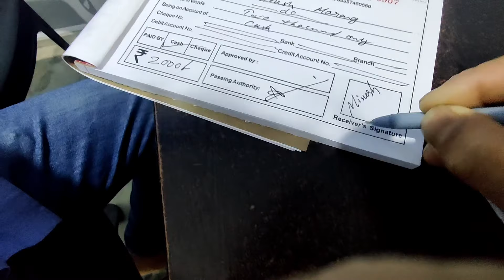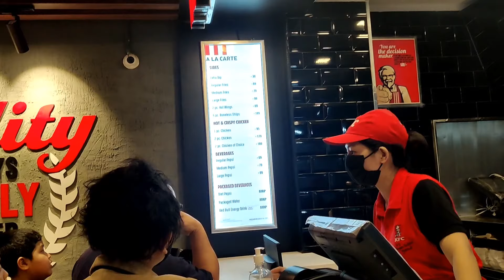Finally আহিগল pasighat ত KFC।।জীৱনৰ প্ৰথমবাৰ KFC খালো আৰু Tikse ডবালো 😂।। MTE ।। Mising vlog's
for connect me on social media 👉👉👉

facebook connect me on 👉👉👉